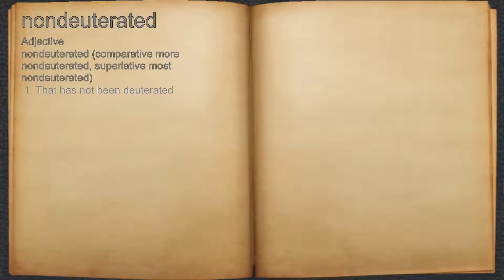What does nondeuterated mean?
A spoken definition of nondeuterated.

Intro Sound:
Typewriter - Tamskp